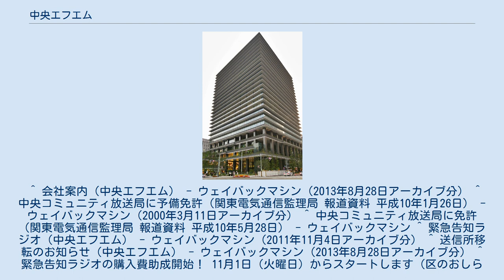中央エフエム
中央エフエム本社が入居する東京スクエアガーデン 中央エフエム株式会社（ちゅうおうエフエム）は、東京都中央区の一部地域を放送区域として超短波放送（FM放送）をする特定地上基幹放送事業者である。
愛称のRadio Cityは、社名の中央エフエムと併用して用いられている。
 コンセプトは『地域とヒトに密着した、美しく正しい日本語とこだわりの音楽の大人のラジオ』。
 以前の愛称はGinzaRADIOCITYであった。
当初、本社が日本橋茅場町にあるものの、送信所が銀座（J-POWER本社ビル）にあったことからきている。
 後に、本社は日本橋茅場町の第2井上ビルから京橋の東京スクエアガーデンに、送信所は歌舞伎座タワーに移転した。
 周波数84.0MHz、空中線電力10Wで送信している。
 可聴範囲は、中央区及び千代田区・港区・台東区・文京区・新宿区・江東区・墨田区・江戸川区の各一部 インターネット配信はSimulRadioによる。
 1998年（平成10年） 2011年（平成23年） 2012年（平成24年） 2013年（平成25年） 2019年（令和元年）6月現在 中央区は、2011年（平成23年）11月より区民を対象に緊急告知ラジオの有償頒布をしている。
 区内事業所については、中央エフエムが2012年（平成24年）より販売してきたが、2015年（平成27年）4月より中央区が販売すること となり販売を休止した。
 中央エフエム以外のFM放送・AM放送（NHK-FM放送、NHK第1放送、TBSラジオ、文化放送、ニッポン放送）も受信できる。
 ^ 会社案内（中央エフエム） - ウェイバックマシン（2013年8月28日アーカイブ分） ^ 中央コミュニティ放送局に予備免許（関東電気通信監理局 報道資料 平成10年1月26日） - ウェイバックマシン（2000年3月11日アーカイブ分） ^ 中央コミュニティ放送局に免許（関東電気通信監理局 報道資料 平成10年5月28日） - ウェイバックマシン ^ 緊急告知ラジオ（中央エフエム） - ウェイバックマシン（2011年11月4日アーカイブ分） ^ 送信所移転のお知らせ（中央エフエム） - ウェイバックマシン（2013年8月28日アーカイブ分） ^ 緊急告知ラジオの購入費助成開始！ 11月1日（火曜日）からスタートします（区のおしらせ 平成23年11月1日）（2014年2月11日アーカイブ） - 国立国会図書館Web Archiving Project ^ 緊急告知ラジオのご案内（中央区 更新日：2015年4月1日）（2015年5月11日アーカイブ） - 国立国会図書館Web Archiving Project ^ 緊急告知ラジオ（中央エフエム） - ウェイバックマシン（2015年4月18日アーカイブ分） ^ 緊急告知ラジオのご案内（中央区）（2015年11月12日アーカイブ） - 国立国会図書館Web Archiving Project